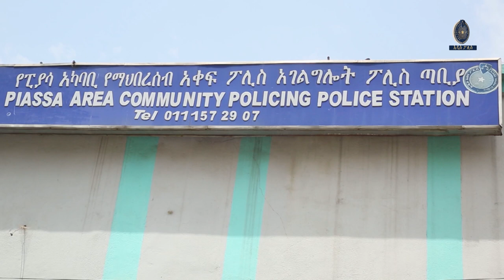የኮሪደር ልማት ሰራተኛ መስለው ስረቆት የፈፀሙ ግለሰቦች 22 10 2016 ዓ ም